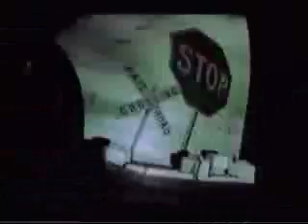Mark Knopfler - Why Aye Man - UK Video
UK Video Release For The Single "Why Aye Man"
From The 2002 Warner Bros. Album "Ragpickers Dream"